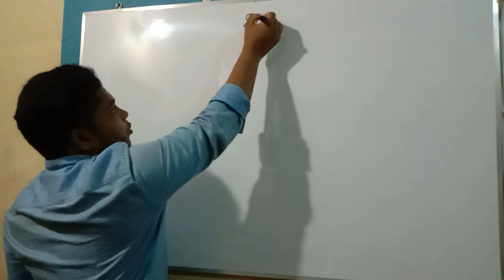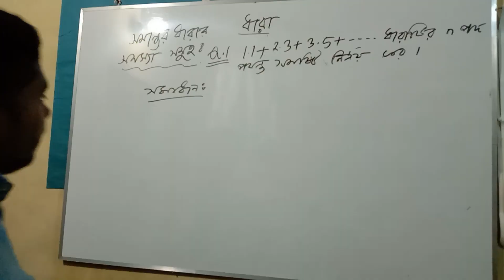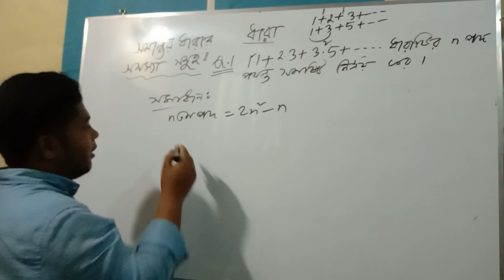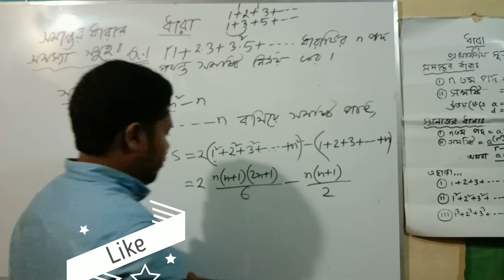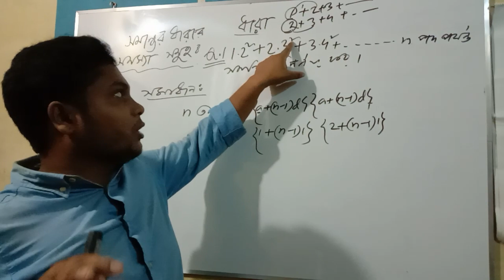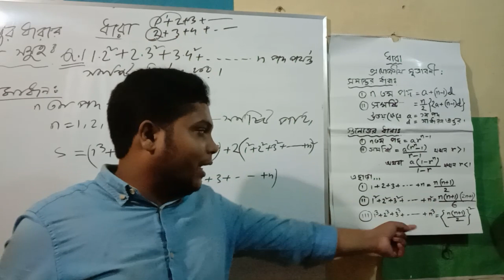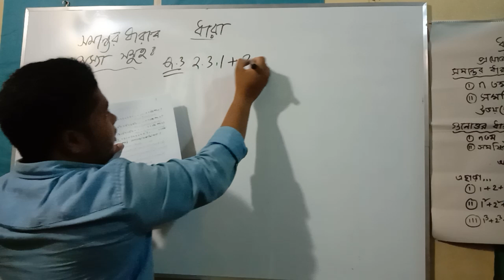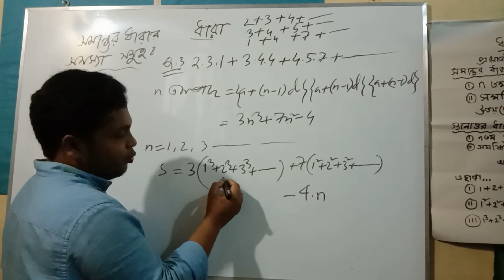ধারা ( পার্ট ১)। ১ম পর্ব/ polytechnic/diploma math solution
বাংলাদেশের শিক্ষাখাতে অবদান রাখাই আমাদের প্রধান লক্ষ্য ।

পলিটেকনিকের যে কোন সাবজেক্ট , ডুয়েট এডমিশন, চাকুরীর প্রস্তুতির জন্য আমাদের সাথেই থাকুন।